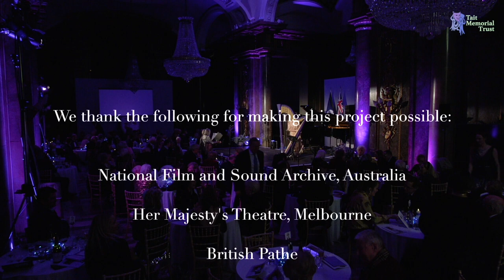Home Sweet Home, Sir Henry Bishop, John Howard Payne | Sky Ingram, soprano & Tara Minton, harp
Recorded live

Tait Turns Thirty
30th November 2022
Exhibition Hall
Australia House
London

Sir Henry Bishop
John Howard Payne

Sky Ingram, soprano
Tara Minton, harp*